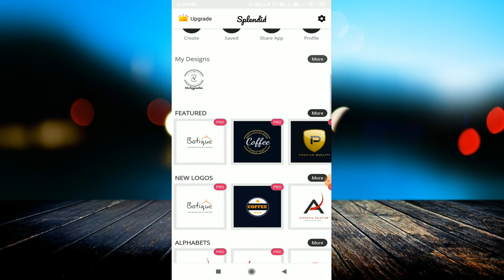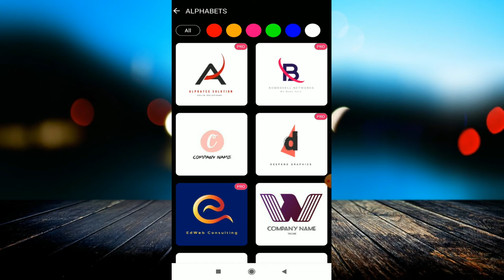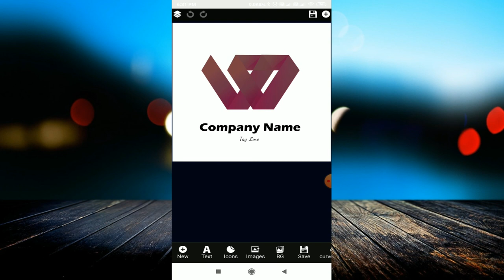Create Your Own Logo with Logo Designer App || How To Make Free Professional Logo In Mobile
linked site.